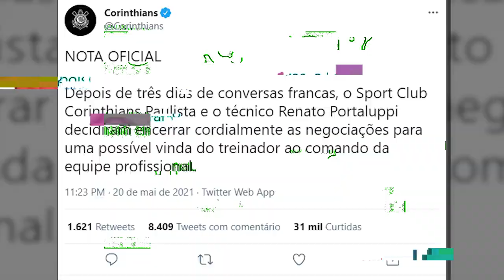É HOJE! DIA do ANÚNCIO DE DOUGLAS COSTA? DETALHES! RENATO DIZ NÃO AO CORINTHIANS e MAIS REFORÇOS?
(Para Android e IOS)

Douglas Costa deve ser anunciado hoje, veja os detalhes!
Renato Portaluppi diz não ao corinthians, e saiba de mais reforços no Grêmio!